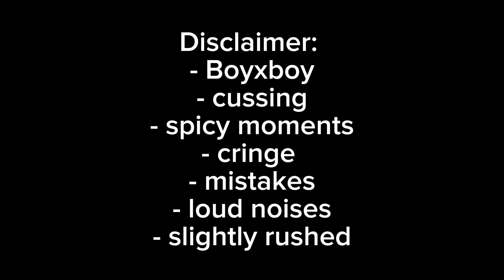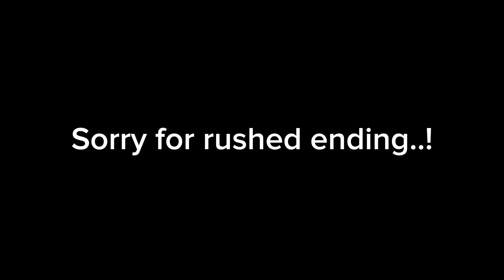MHA/Class 1-A reacts to Bakudeku // secret relationship AU // bkdk/Bakudeku // re-upload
Y'all don't know the struggle.